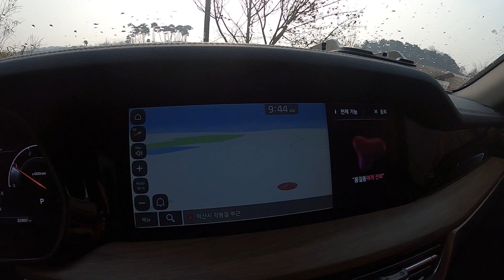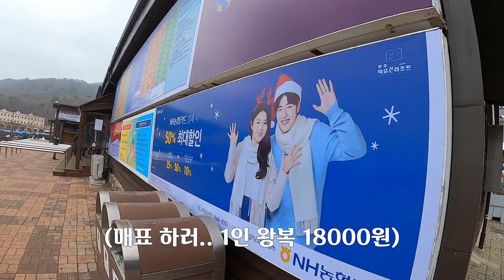[진씨네극장] Ep.25 하얀 눈으로 뒤덮인 덕유산ㅣ눈꽃 터널이 존재하는 곳!!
22.01.26

오늘은 무주에 위치한 덕유산을 가봤어요~
무주 스키장에 위치한 덕유산 곤도라를 탑승해서 (1인 왕복 18000원)
약 15분여간 올라가고 600m만 도보로 이동하면 정상 도착합니다~
겨울에 오면 명산으로 유명하고 눈꽃도 쉽게 볼수 있는 산이라
사람들이 평일인데도 불구하고 엄청 많더라고요!!

Twin Musicom의 We Wish You a Merry Christmas에는 크리에이티브 커먼즈 저작자 표시 4.0 라이선스가 적용됩니다.

Audionautix의 Noel에는 크리에이티브 커먼즈 저작자 표시 4.0 라이선스가 적용됩니다.

Audionautix의 Joy To The World에는 크리에이티브 커먼즈 저작자 표시 4.0 라이선스가 적용됩니다.